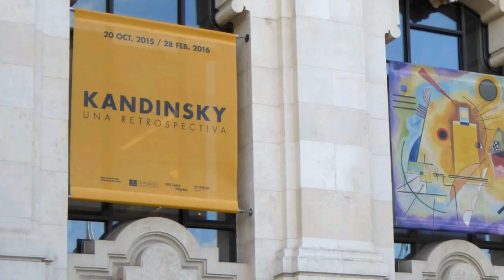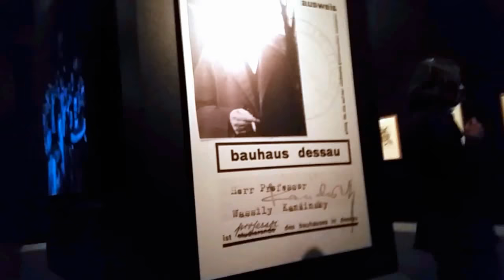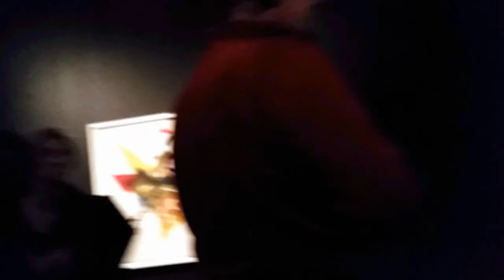Kandinsky exhibition in Madrid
Wassily Kandinsky (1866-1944) was pioneer of abstract art and one of the leading avant-garde painters of all time.